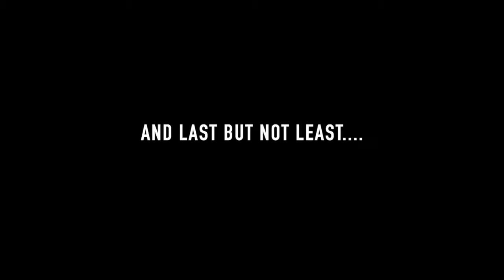Filipino Household Check ✔️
Hey yo  Filipino Household Check! Today I uncover everything in my house that ultimately solidifies we are in fact a Filipino Household. This is just to make you laugh, so please don't take it too seriously. In my house you will find an array of various meats, lots of rice, and of course a karaoke machine. These are all necessities of a Filipino household, so I hope you enjoy, and I will see you in my next video!
xx Sydney